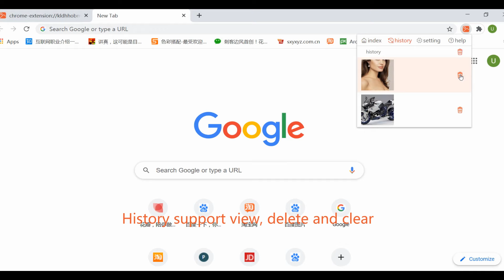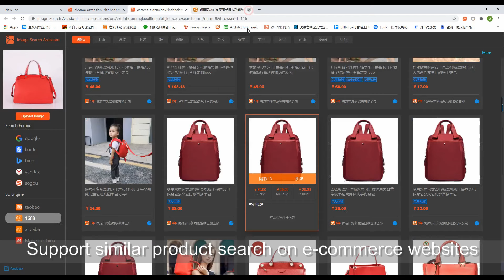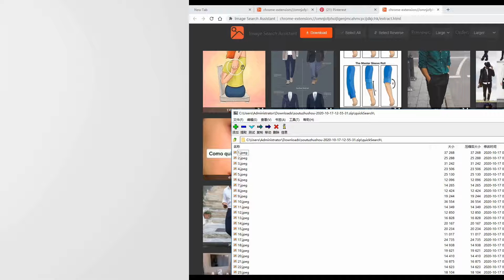Image Search Assistant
Support multi engine search: Google, Baidu, Bing, Yandex,Sougou
Support E-Commerce product search: Taobao, 1688, Alibaba，Made in china
Support local image upload search
Support webpage screenshot search
Support video screenshot search
Support extraction of web page images
Support image view and download